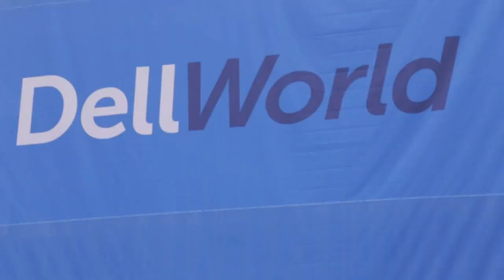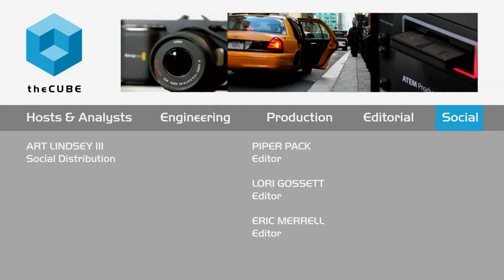Wrap Up Day 1 - DellWorld 2015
01. Dell World 2015 Wrap Up Day 1. (00:20)
02. What Do You Think Of The Deal Between Dell And EMC. (00:58)
03. Is EMC The Best Asset On The Market. (07:11)
04. The Big News Today Was About Hybrid Cloud. (09:48)
05. Is Dell A Supplier To The OEM World. (11:33)
06. Is HP Ending Their Public Cloud Offering. (12:22)
07. Who Is In The IIS Business. (13:00)
08. Is Amazon Luring Or Microsoft Luring The Supliers To Stay Out Of The Cloud. (14:52)
09. What Do You Have To Have To Compete With Amazon Google And Microsoft. (16:15)
10. Is This The End Of The Federation As We Know It. (16:38)
11. Is The Crowd Here Into Amazon. (19:30)
12. What Are The Key Integration Challenges And What Does This Do To The Industry. (21:18)
13. What Does The Competition Do In Response To Dells Move. (23:52)
14. What Did You Think Of Michael Dell's Keynote. (26:17)
15. How Does Dell Handle The Integration. (28:25)

Slogan for Dell World day one: Private is the new black

John Furrier, Dave Vellante and Stu Miniman, cohosts of theCUBE, from the SiliconANGLE Media team, sat down to digest day one of Dell World 2015, one question ignited a heated debate and included a comparison of “The Federation” to the Corleones, with the hosts wondering who the next Moe Greene is.

The question that launched a debate

“What do you think of the deal? Do you like this deal?” asked Furrier.

Vellante answered by saying, “No, yes and kind of,” admitting that emotionally he does not like the deal because, in his opinion, the investments EMC has made over the past decade will eventually go away. He further said that for Dell the deal is interesting, as the company has been struggling to be relevant and now they are; however, for the customer, he feels the impact is yet to be seen. So it is a no for EMC, yes for Dell and a kind of for the customer.
Miniman has a different take. He said that just when he thinks he knows “the deal,” things change. He believes that come next summer, other groups inside the Federation may not be private any longer, sold or spun off due to the deal. Comparing it to a chess game, he said, “There is so much financial engineering behind the scenes and so many pieces of what’s going on and so much nuance … I think that there will be three more shoes that will drop before it all falls out.”

As for Furrier, well, he is just eating his words. He explained that he was quoted at Amazon re:Invent as saying, “There is no way this deal will happen.” However, Furrier likes the deal, and he considers that the cost of capital will be the ultimate driver. He said, “EMC was so close. I think Dell takes the best part of what EMC is and buys the best asset on the market.”

A renaissance for building infrastructure

Furrier also said, “ This could turn out to be a renaissance for building infrastructure,” noting that Dell will most likely be more cost efficient than EMC. “People need to be building.” He added that the pressure to drive revenue is great, and CIOs need to be updating technology in order to compete.

The team discussed the Microsoft partnership, with Vellante remarking that this could strike the “Achilles heel of AWS.” Debating the competition and where various player stand in the ecosystem, there was a series of speculation about who is left in the cloud business. Furrier remarked, “AWS and Azure are cannibalizing the price of cloud and luring the suppliers with candy (or crack) to stay out of the cloud business.”

Debating the Federation

Whether you are pro federation or not, this part of the segment was a literal tennis match of “who are the players?”… ending with the team naming Michel Dell the Godfather of the Federation, which begged the question, who is Moe Greene? Miniman believes that Hewlett-Packard Corp. is an enemy, but he thinks in the end it will be  NetApp, Inc. that gets whacked. In the IPO vs. private debate, Furrier said, ”Private is the new black.”

Advice for EMC employees

The team finds the story confusing, and Furrier thinks it will be interesting to see where the chips land. As for Vellante, his advice to EMC employees, “Embrace it. It’s going to happen. Find the opportunities.”